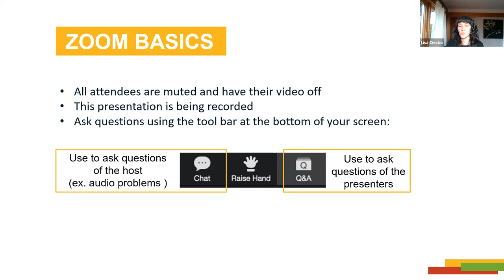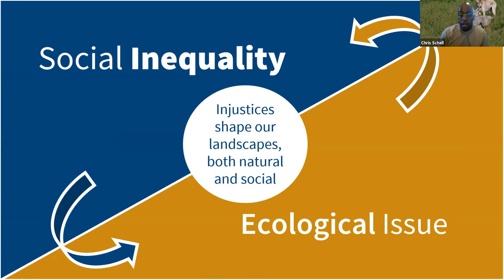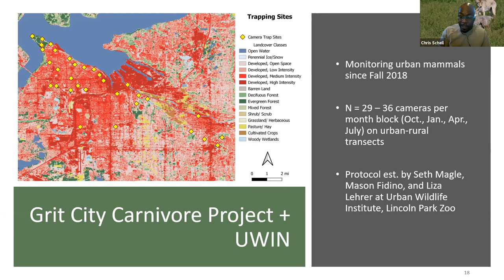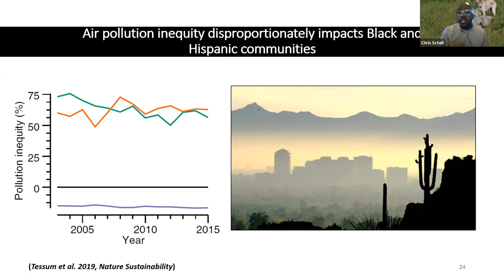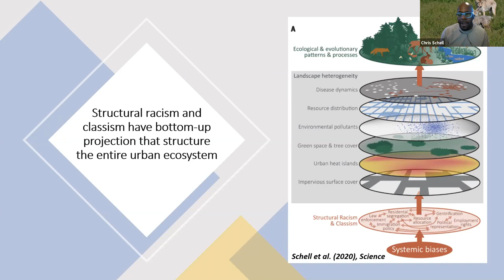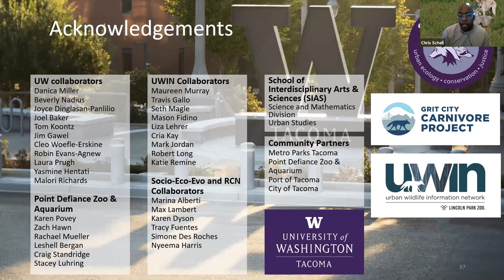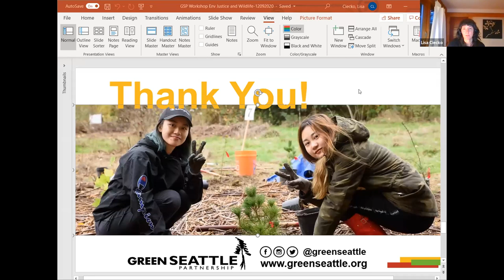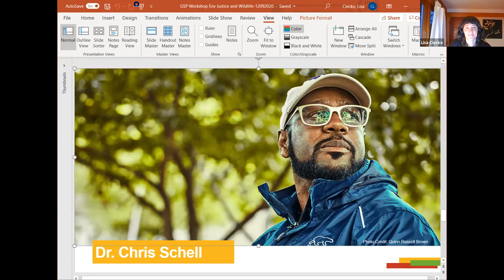Environmental Justice and Wildlife in our Urban Ecosystems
Dr. Chris Schell (School of Interdisciplinary Arts and Sciences at the University of Washington, Tacoma and Grit City Carnivore Project) will discuss how structural and systemic inequalities, especially economic and racial inequality, shape ecological and evolutionary outcomes of wildlife. In addition, he will discuss how certain species (e.g. coyotes and raccoons) may serve as ecosystem sentinels or bioindicators of environmental health and inequity. In doing so, we will discuss how leading with an environmental justice and activism framework in urban natural area management can promote conversation, sustainability, and resilience in a human-dominated world. Learn how Seattle Parks and Recreation and the Green Seattle Partnership are supporting environmental justice initiatives here in Seattle.